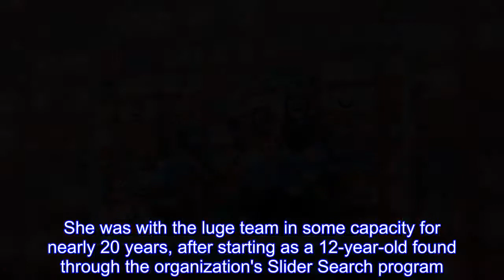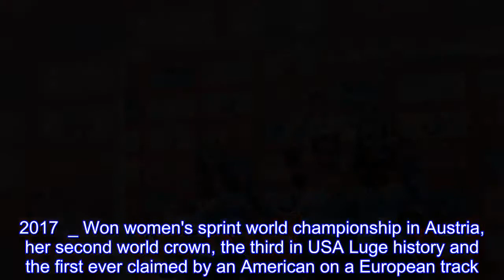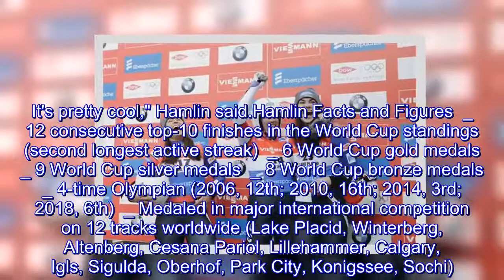A look at Erin Hamlin's career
And now, it's over.Erin Hamlin's career with USA Luge ended Tuesday night with a sixth-place finish at the Pyeongchang Olympics.She was with the luge team in some capacity for nearly 20 years, after starting as a 12-year-old found through the organization's Slider Search program.A look at her career:  Highlights  2009  _ Won women's world championship, ending Germany's streak of 99 consecutive victories in major international races."It's the most under-recognized miracle on ice," USA Luge's Gordy Sheer said.2014  _ Won bronze medal at Sochi Games, the first Olympic medal ever claimed by a USA Luge singles slider."Erin is such a great girl.She's always friendly, always smiling, always saying hello.It's very cool," German star and two-time Olympic women's luge singles medalist Natalie Geisenberger said.2017  _ Won women's sprint world championship in Austria, her second world crown, the third in USA Luge history and the first ever claimed by an American on a European track."I've already gotten labels that I never thought I would.It's kind of the cherry on top, the icing on the cake.It's pretty cool," Hamlin said.Hamlin Facts and Figures  _ 12 consecutive top-10 finishes in the World Cup standings (second longest active streak)  _ 6 World Cup gold medals  _ 9 World Cup silver medals  _ 8 World Cup bronze medals  _ 4-time Olympian (2006, 12th; 2010, 16th; 2014, 3rd; 2018, 6th)  _ Medaled in major international competition on 12 tracks worldwide (Lake Placid, Winterberg, Altenberg, Cesana Pariol, Lillehammer, Calgary, Igls, Sigulda, Oberhof, Park City, Konigssee, Sochi).In Her Words  Hamlin said she hopes the teammates she's leaving behind exceed what she's done."If I've pushed them to achieve just as good or greater things, then I think that would be pretty cool," Hamlin said.